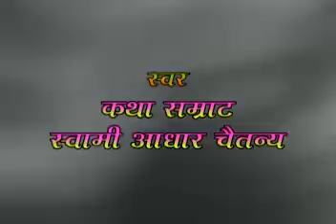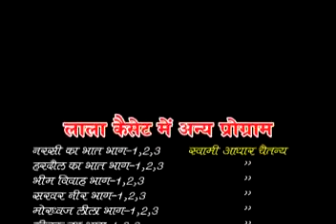Kans Janam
Album: Kans Janam
Singer: Swami Aadhar Chaitanya
Copyright: Lala Cassettes